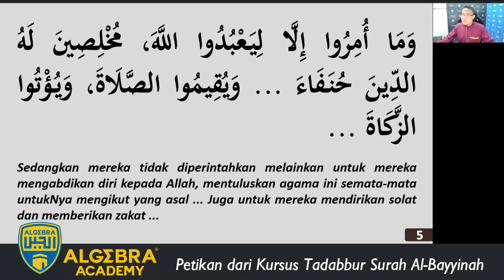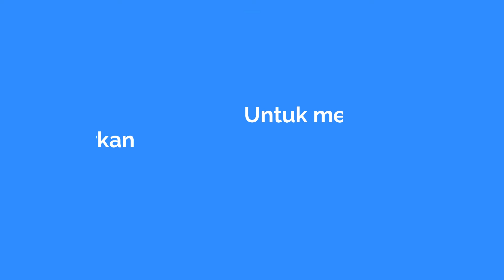Petikan tadabbur Surah Al-Bayyinah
Petikan dari Kursus Misi Khatam Al-Bayyinah

MEDIUM : Online melalui aplikasi Zoom

Bagi peserta baru yang hendak mendaftar ikuti 𝗞𝘂𝗿𝘀𝘂𝘀 𝗠𝗜𝗦𝗜 𝗞𝗛𝗔𝗧𝗔𝗠 𝗔𝗟-𝗤𝗨𝗥𝗔𝗡, anjuran Algebra Academy, dapatkan maklumat lanjut di :